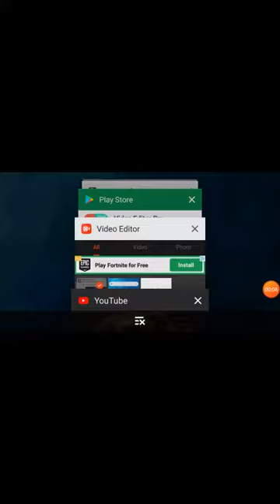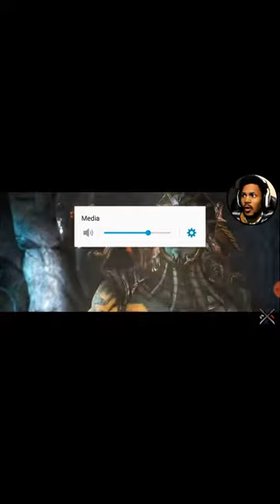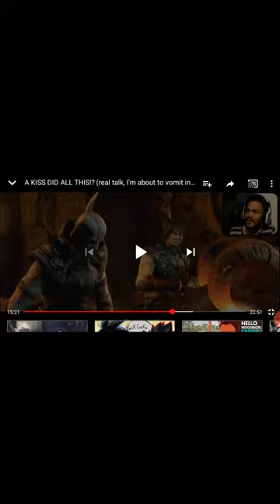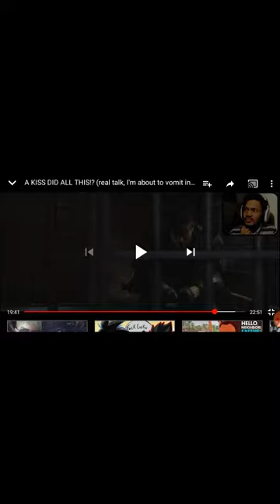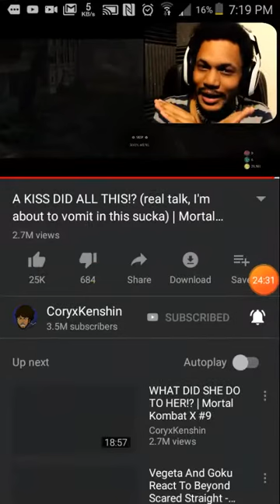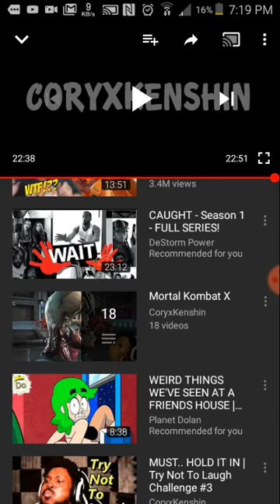February 6, 2019